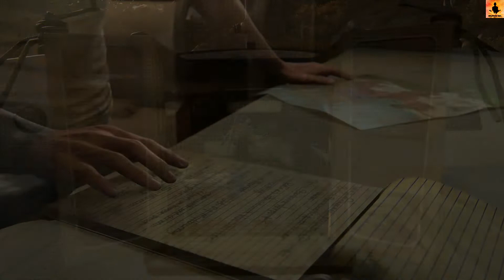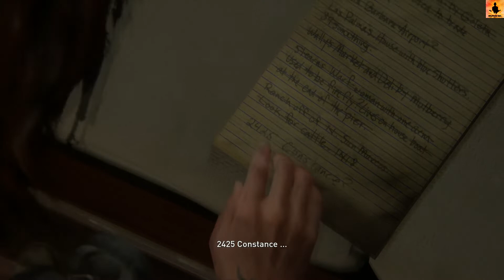The Last of Us Part II Gameplay German - #59 (no commentary)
Abby ist mit Lev in Santa Barbara auf der Suche nach den Fireflies, um sich ihnen wieder anzuschließen, gerät dabei aber in einen Hinterhalt. Ellie ist ihr auf der Spur.